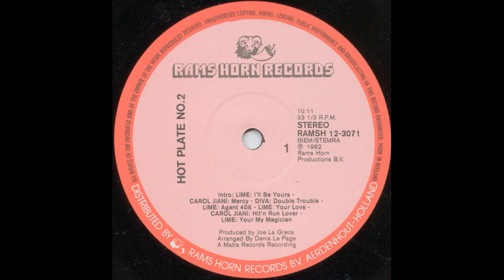Rams Horn Records 💥 Hot Plate Nr. 2 🔥